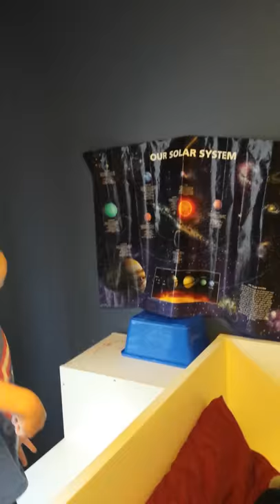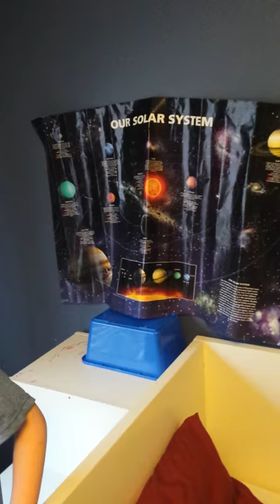Child lecture on solar system